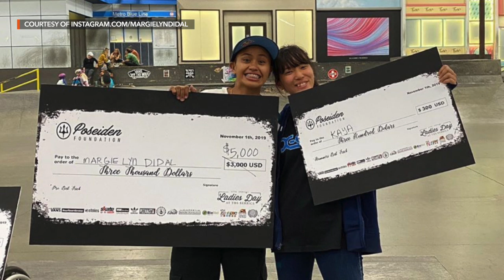Rappler Talk: Margielyn Didal pumped for SEA Games 2019 skateboarding show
More videos on Rappler Follow Rappler for the latest news in the Philippines and across the globe. Spunky skateboarder Margielyn Didal goes all out to impress her countrymen in the 2019 Southeast Asian Games